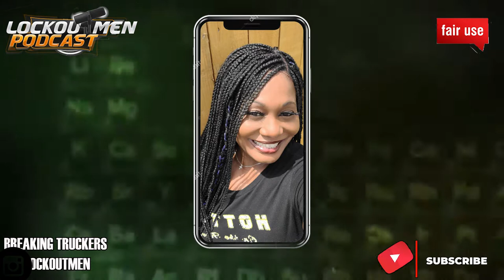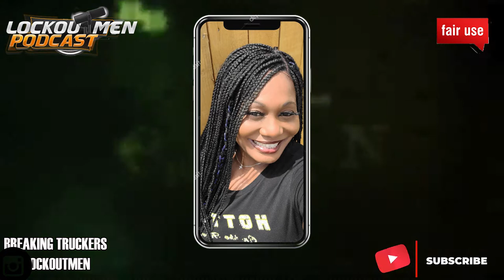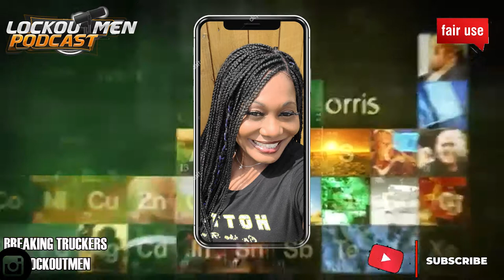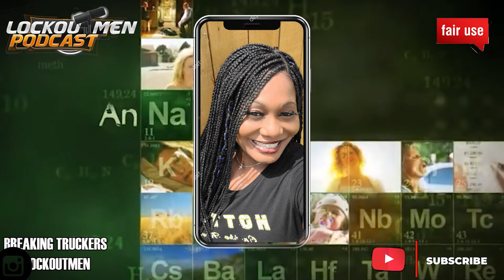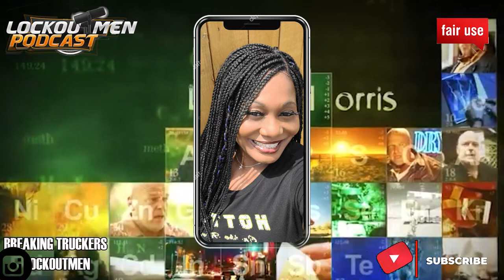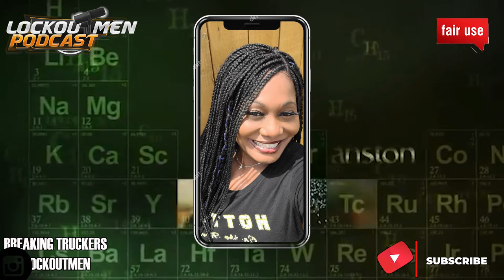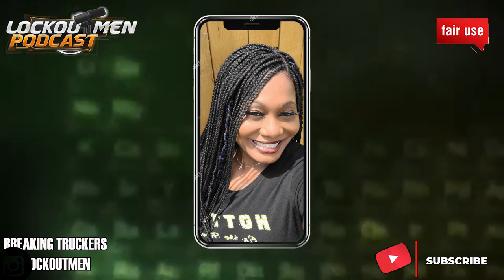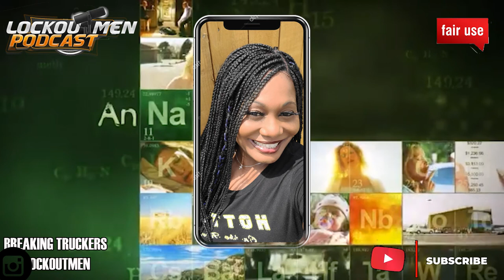I'M A FEMALE TRUCKER Who Was Told I WOULD NEVER Be Able To DRIVE A TRUCK | Breaking Trucking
In Today’s Episode of Lockoutmen Podcast Show:  I'm a female truck driver who was told I would never be able to drive a Tractor Trailer

“I'm a female truck driver who was told I would never be able to drive a Tractor Trailer, to a Owning  my own Company and starting my own trucking t-shirt brand. My motto is winners never quick and quicker never win. I am self driven and knows my worth. I give all glory to the man of above.”  Hwyhottie
Video Credit: